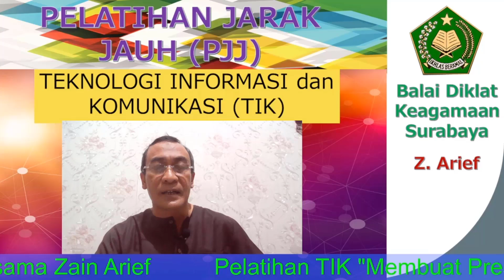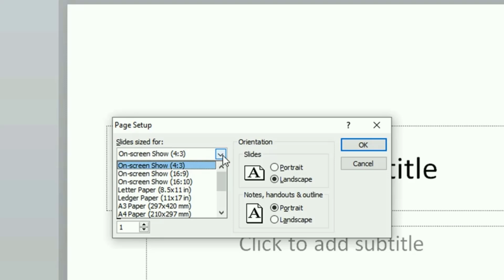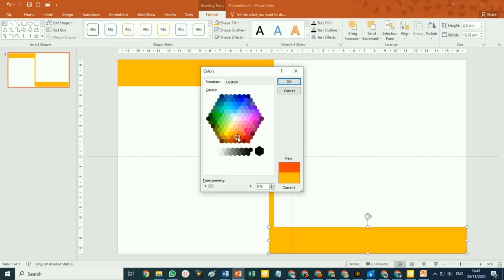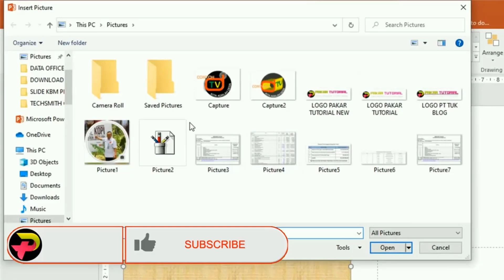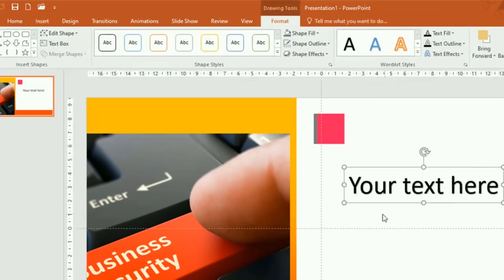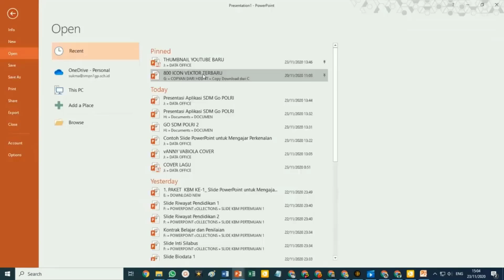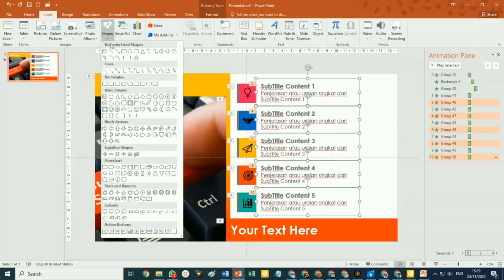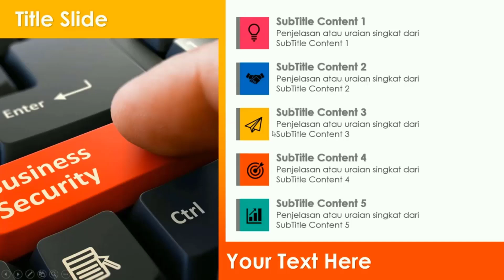Membuat Slide Presentasi Menarik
Cara membuat Slide Powerpoint yang menarik untuk awal presentasi.